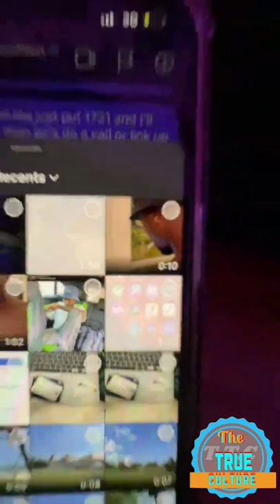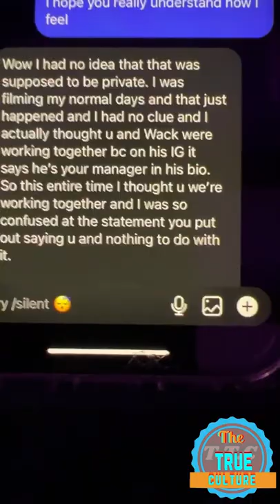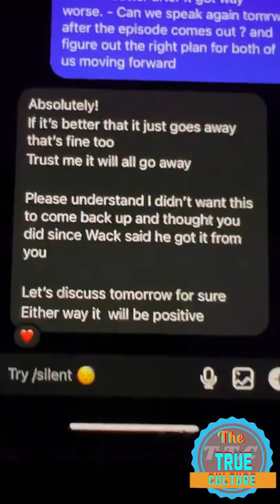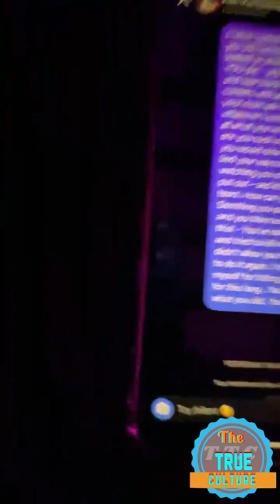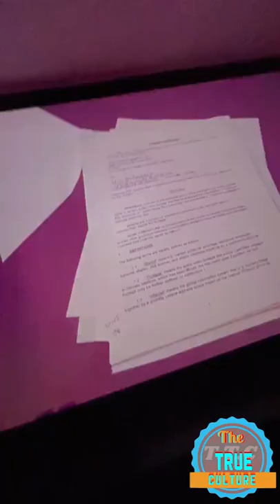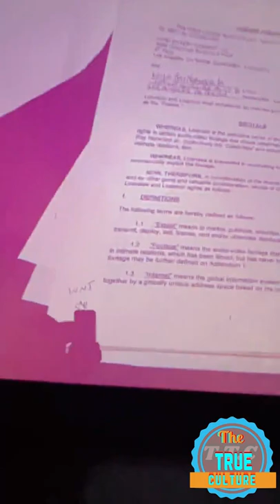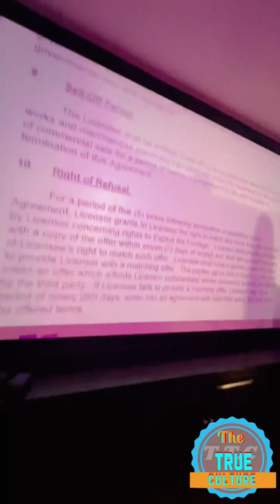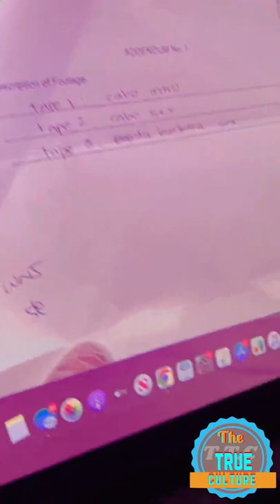Ray j speaking out about the truth with him and kim Kardashain s*x tape allegedly part 2